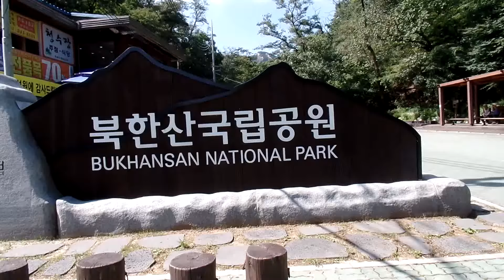북한산 등산 안내도. Mount Bukhansan National Park (북한산국립공원)...북한산성. 北漢山. 837m. KOREA